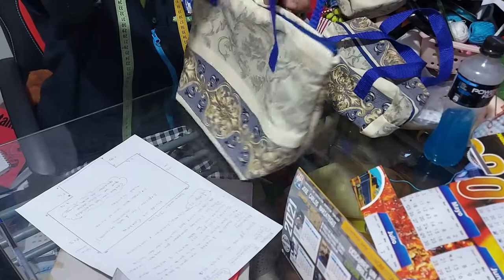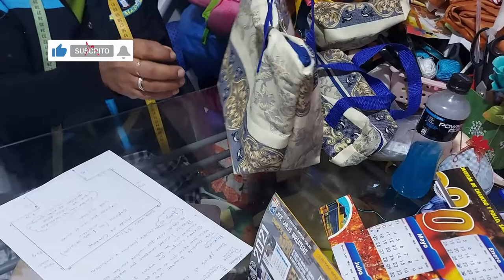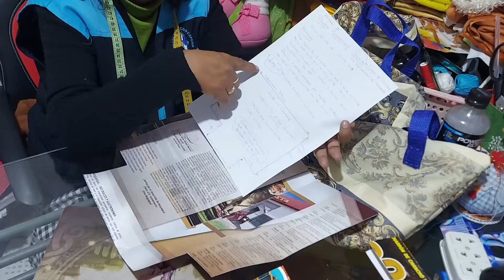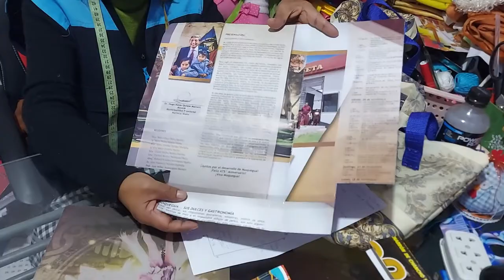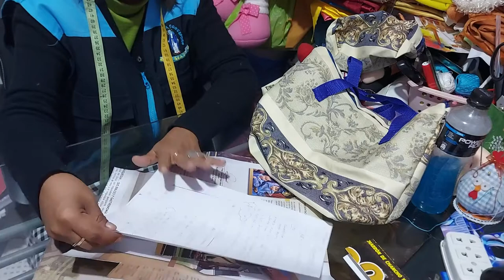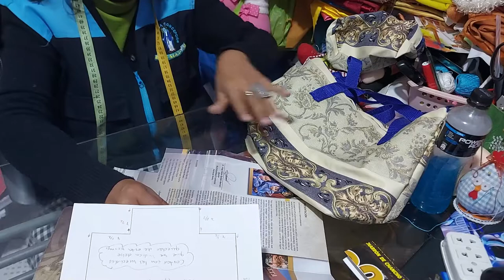SET DE CARTERAS CON APLICACION DE BORDADO ESPAÑOL 1